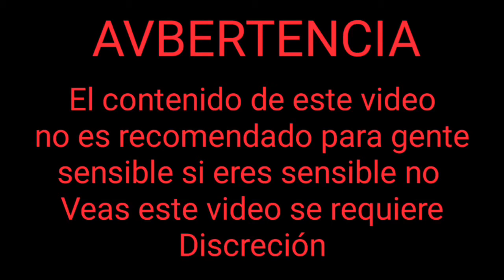La verdad de la niña perro